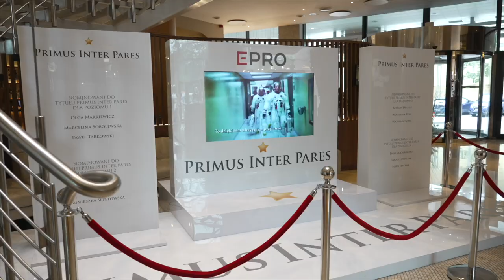WARTO BYĆ PRO i w EPRO :)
Relacja z Kongresu EPRO i Gali Primus Inter Pares 2022.
Warszawa, Hotel Westin, lipiec 2022.

Gośćmi EPRO byli - poza najlepszymi agentami ubezpieczeniowymi - znani przedsiębiorcy, sportowcy, dziennikarze, ludzie kultury i sztuki, między innymi:

Materiał filmowy: EPRO Sp. z o.o. Wszelkie prawa zastrzeżone.